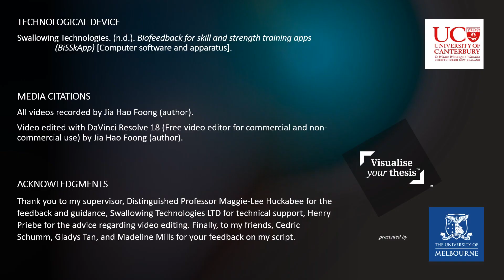Intensive, App-based Swallowing Skill Rehabilitation for Post-Stroke Dysphagia in the Community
By Jia Hao Foong (Alvis)